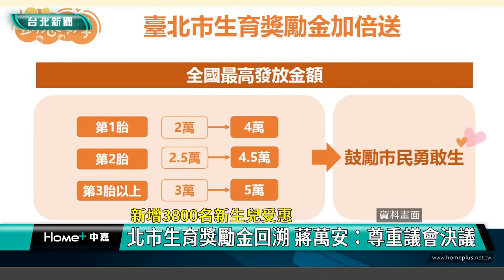生育獎勵金 蔣萬安|加碼 回溯|市議會 決議|新生兒 家庭|人口對策 委員會 適用|追加 預算|2023 中嘉新聞| 3800名新生兒受惠 北市生育獎勵金回溯 蔣萬安：尊重議會決議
生育獎勵金 蔣萬安|加碼 回溯|市議會 決議|新生兒 家庭|人口對策 委員會|追加 預算|2023 中嘉新聞| 3800名新生兒受惠 北市生育獎勵金回溯 蔣萬安：尊重議會決議
北市議會決議生育獎勵金加碼回溯 蔣萬安表示尊重 3800名新生兒受惠

（中嘉新聞記者張啓騰/台北報導）
台北市新生兒有福了，台北市加碼生育獎勵金原本規定4/4出生以後的新生兒適用，不過台北市議會民政委員會已經決議通過，只要去年12/25蔣萬安上任後出生的嬰兒都可以領到加碼，對此台北市長蔣萬安回應表示如果經議會二三讀通過會尊重議會決議，預估將有3800名新生兒受惠。

台北市長蔣萬安一一頒發紅包並與各龍舟隊選手合影，針對台北市議會民政委員會決議將台北市加碼補助生育獎勵金的規定回溯到111年12月25日出生的新生兒皆適用，蔣萬安表示如果議會經二三讀通過，會尊重議會決議。

除了加碼補助生育獎勵金，蔣萬安也表示成立人口對策委員會就是希望把層級拉高，透過跨局處及引進外部專家意見來解決台北市面臨的人口問題。

台北市長蔣萬安在選前提出生育獎勵金翻倍政見，第1胎4萬元、第2胎4.5萬元、第3胎5萬元，民政局預估總經費8億7千萬元，須追加預算4億6000萬元，今年將有2萬3096名新生兒家庭受惠，如果確定回溯到去年12月25日，預估將再多3800名新生兒適用。